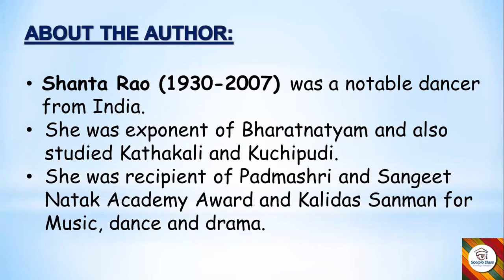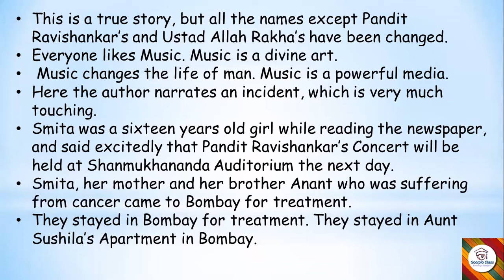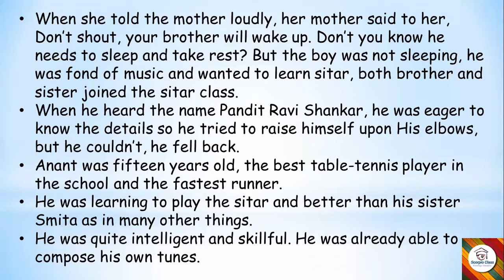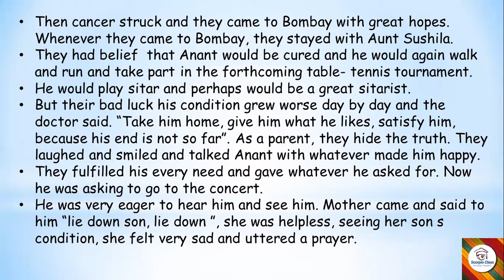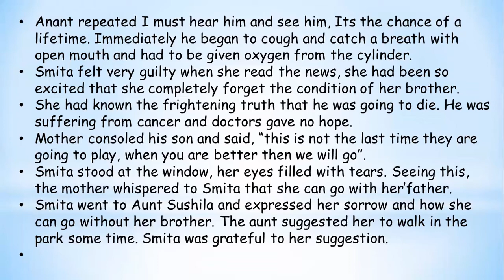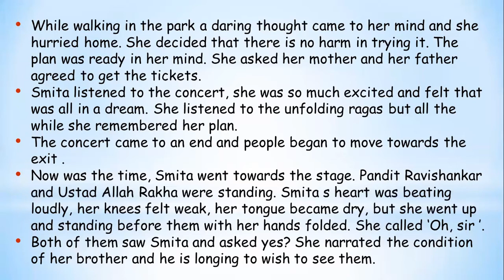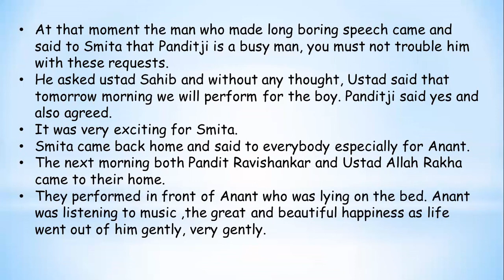10 ENGLISH#3.6 THE CONCERT#MAHARASHTRA BOARD#SCORPIO CLASS#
MSBSHSE CLASS 10 ENGLISH#3.6 THE CONCERT#MAHARASHTRA BOARD#
#3.6 THE CONCERT EXPLANATION#
HINDI EXPLANATION 3.6 THE CONCERT#
CLASS 9 ENGLISH MAHARASHTRA BOARD#
SIMPLE EASY EXPLANATION 3.6 THE CONCERT#

SCORPIO CLASS#